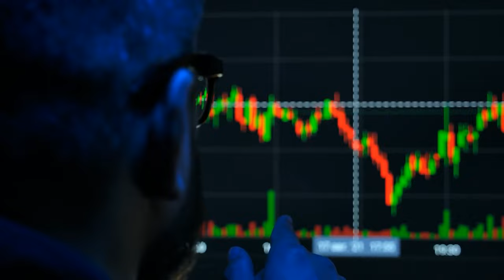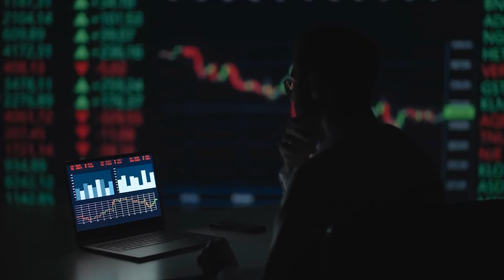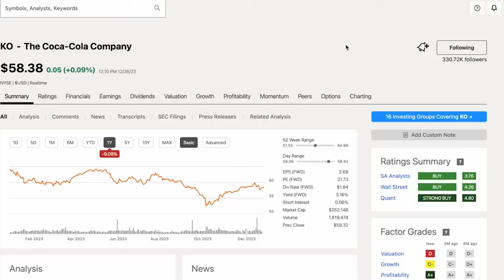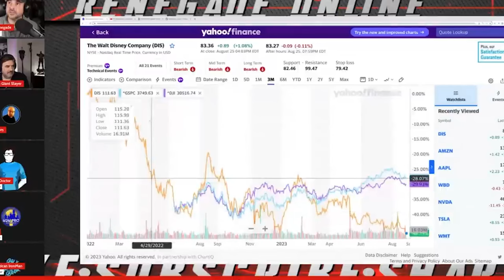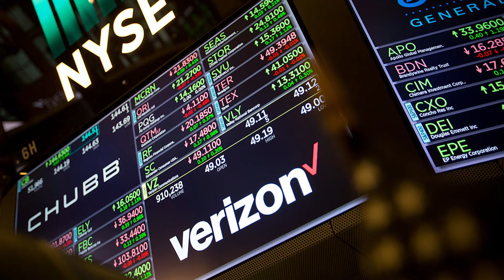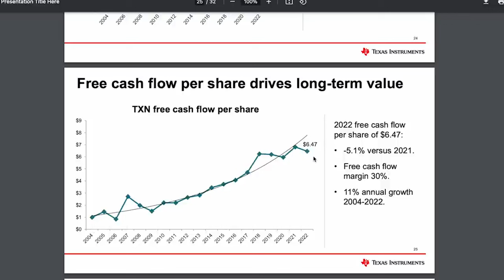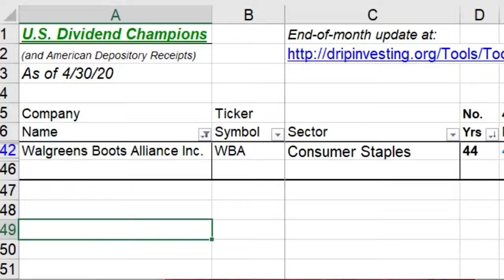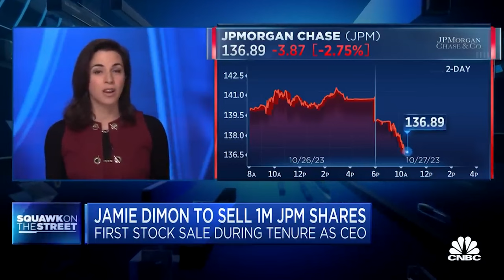20 Dividend Stocks To Buy And Hold Forever | Cashflow and Dividend Investing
💰Moomoo: Sign Up Get Up To 15 FREE Stocks

WeBull✅ Fund ANY Amount And Get 5 FREE Shares Worth Up To $500: